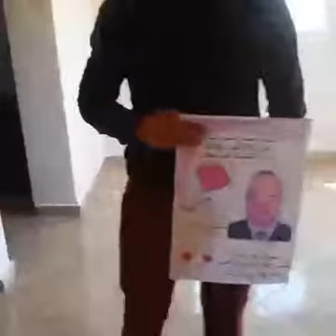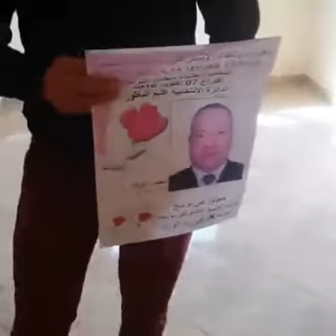bouyafer ino 2016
mimoun el hannouti